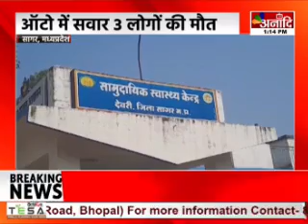Sagar : ट्रक ने ऑटो को मारी टक्कर, ऑटो में सवार 3 लोगों की मौत || Anaadi Tv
AIRTEL - 379